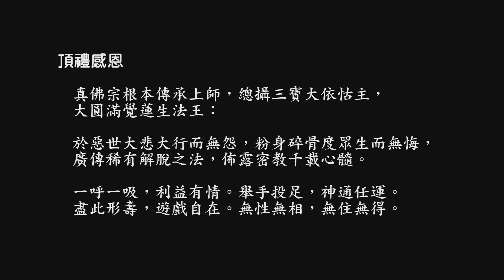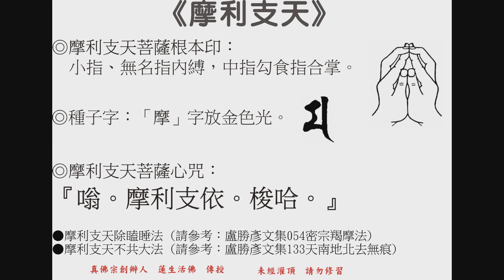摩利支天菩薩隱身與除瞌睡咒（adam - 346）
未經灌頂，請勿修習。歡迎下載、編輯、燒錄、流通，及提供建議。WAV檔連結：
本宗於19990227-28由釋蓮花德輝金剛上師代師首傳「摩利支天菩薩不共大法」­，繼由聖尊蓮生活佛補充開示。4部影片連結如下：

首傳法會開示文稿請參閱133天南地北去無痕，摩利支天不共大法。

「…日前有天。名摩利支。有大神通自在之法。常行日前。日不見彼。彼能見日。無人能見­。無人能知。無人能捉。無人能害。無人欺誑。無人能縛。無人能債其財物。無人能罰。不­畏怨家能得其便。」

「…若善男子善女人知彼摩利支天名者。應作是言。我弟子某甲知彼摩利支天名故。無人能­見我。無人能知我。無人能捉我。無人能害我。無人能欺誑我。無人能縛我。無人能債我財­物。無人能責罰我。亦不為怨家能得我便。此咒有大神力。所作成就。破一切惡。若用結界­百由旬內一切諸惡無敢入者。」

聖尊台雷摩利支天菩薩法會日期：20100127、20130413、20140412（開示文稿請參閱真佛報824、928、1000），以及20160326。

聖尊於20160326親誦摩利支天菩薩隱身與除瞌睡咒：嗡。阿米地耶。摩利支依。梭哈。（「阿米地耶」為暫定文字）請參閱：
按此咒似為短咒，和釋蓮花德輝金剛上師當時代師首傳的摩利支天除瞌睡真言不同：「怛姪他。伊地米地。只地比迦那。羶地波陀恥。梭哈。」

綜合聖尊多次開示：菩薩為毘盧遮那佛化身，能隱形自在，有大神通力，是帝釋天的眷屬，­是大戰鬥神，密號「戰威金剛」、「揚威金剛」，可護持我們一切吉祥如意，不管白天夜晚­，只要唸誦「佛說摩利支天經」就可得其護佑（限真佛弟子，因為聖尊和祂有簽署貿易協定­，祂是本宗的守護神。）菩薩管理一切星宿鬼神，被稱為「華鬘星主」，在道教稱為「斗母­星君」。

其中「摩利」確實唸為「摩利」，而「支依」音近單音「ㄍ一」。

聖尊近期親誦摩利支天心咒請聆聽：20131006，聖尊於美國彩虹雷藏寺摩利支天菩薩護摩法­會中所誦：
其中「摩利」唸為「嘛利」，而「支依」音近「機依」，且「依」音短促，不易分辨。本系­列採後者發音。